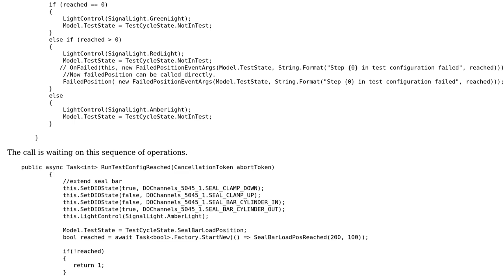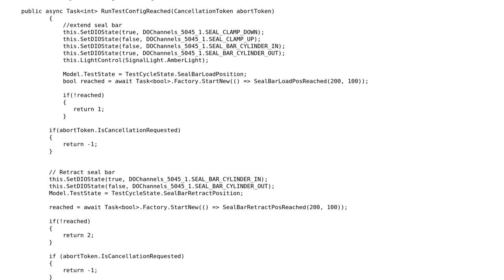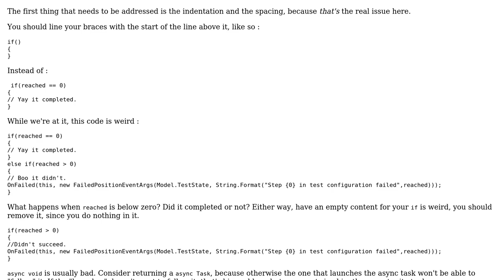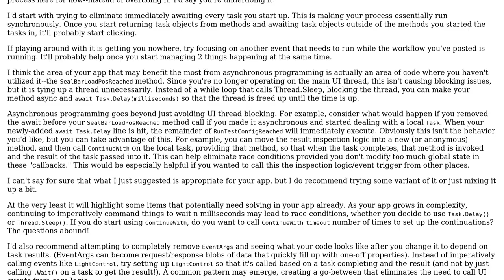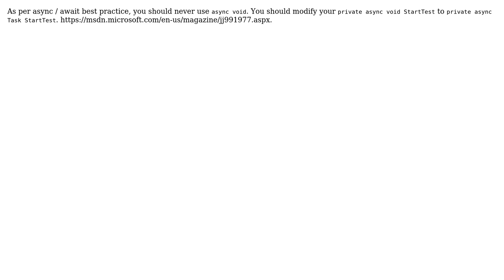Code Review: Async insecurities (3 Solutions!!)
Code Review: Async insecurities

With thanks & praise to God, and with thanks to the many people who have made this project possible! | Content (except music & images) licensed under CC BY-SA | Music | Images & others | With thanks to user Neha Jain user moarboilerplate user J Dub user Jamal user IEatBagels and the Stack Exchange Network Trademarks are property of their respective owners. You are responsible for your own actions.